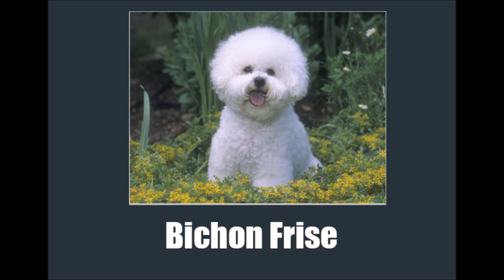Top 10 Cutest Dog breeds in the World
This list is one of the most cutest dog breeds ever till 2017.
List of dog breeds in this video :
Bichon Frise
Bichpoo: crossbreed between Bichon Frise & Poodle
Coton de Tulear
Dachshund
Pug
Japanese Spitz
Basset Hound
Beagle
Pomeranian